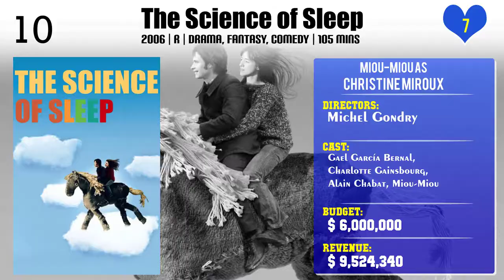Miou-Miou Top 10 Movies of Miou-Miou| Best 10 Movies of Miou-Miou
Top 10 Movies of Miou-Miou

Find the list of movies by Miou-Miou you can find more information, movie trailers, posters, reviews, youtube links in below link.

8.Jonah Who Will Be 25 in the Year 2000

Please Comment down your favorite movie of Miou-Miou